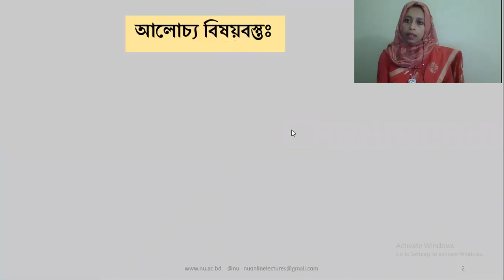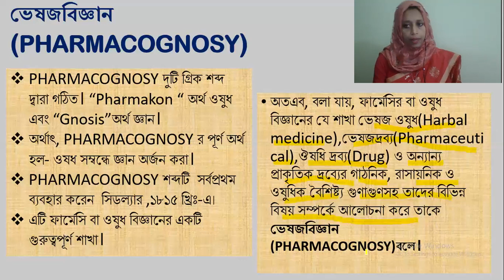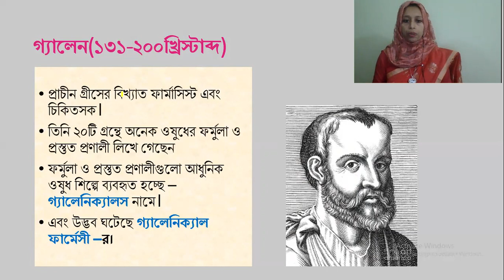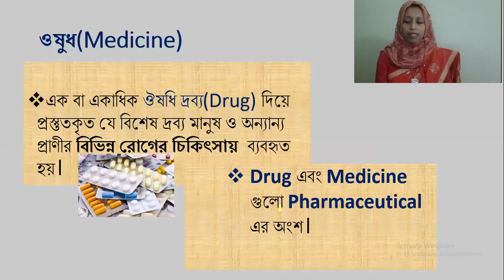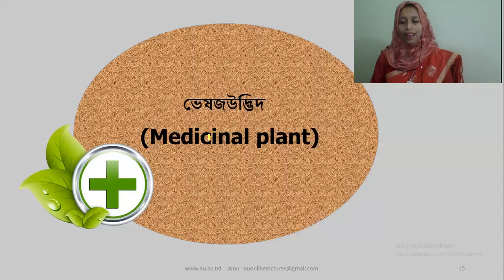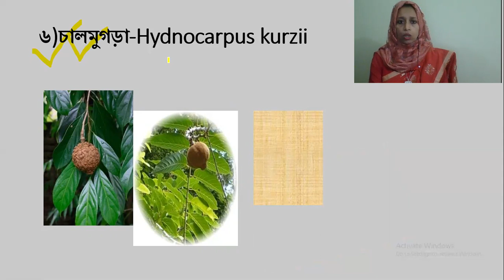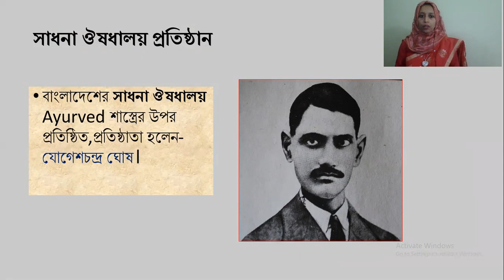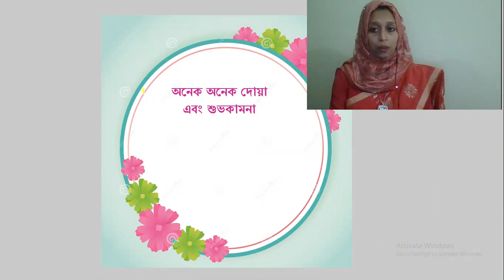উদ্ভিদবিজ্ঞান অনার্স ৪র্থ বর্ষের অনলাইন ক্লাস, কোর্সঃইকোনমিক বোটানী ইথনো বোটানী ও ফার্মাকোগনোসি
উদ্ভিদবিজ্ঞান অনার্স ৪র্থ বর্ষের অনলাইন ক্লাস, কোর্সঃইকোনমিক বোটানী ইথনো বোটানী ও ফার্মাকোগনোসি,কোর্স কোডঃ২৪৩০০৩,লেকচার-১০, উপস্থাপনায়-সৈয়দা সেফাত-ই-নূরী,প্রভাষক,রাজশাহী কলেজ,রাজশাহী।